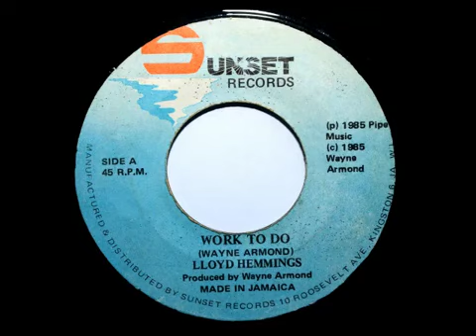REGGAEMASTERBLENDER Lloyd Hemmings ~ Work To Do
LLOYD HEMMINGS@REGGAEMASTERBLENDER